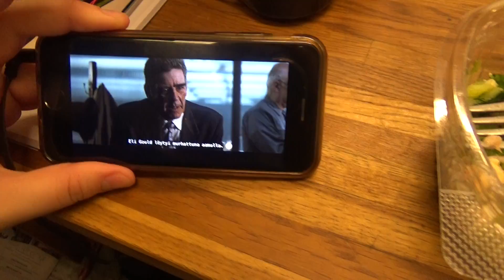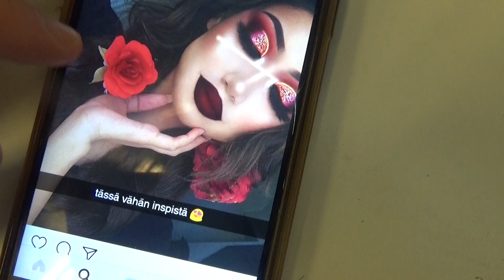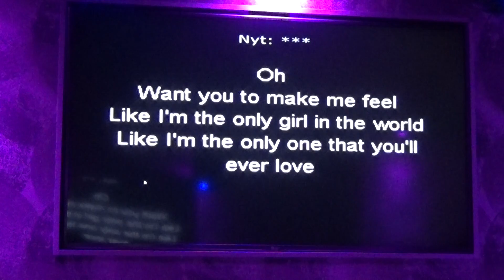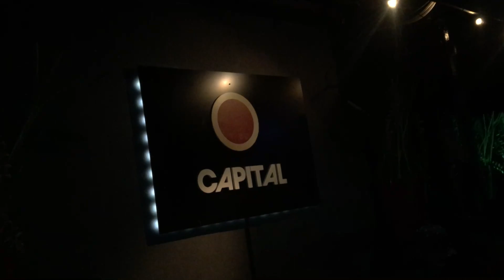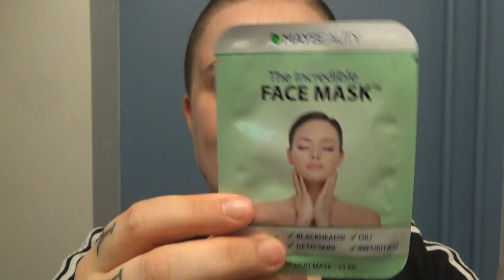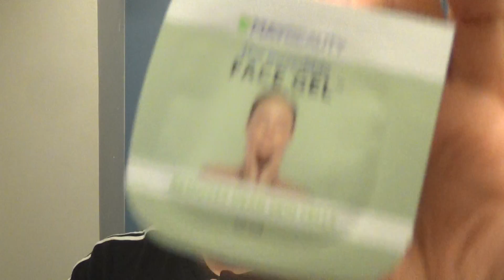MY DAY: Karaokea ja kasvonaamioita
Video tehty kaupallisessa yhteistyössä MayBeauty-verkkokaupan kanssa. Koodilla KOHO30 saat -30% alennuksen tuotteista!